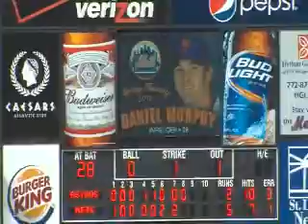Buffalo Bisons Spring Training Show - Segment 2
"The Voice of the Bisons," Ben Wagner catches up with New York Mets prospects Ike Davis and Josh Thole to talk about the upcoming season in Buffalo.